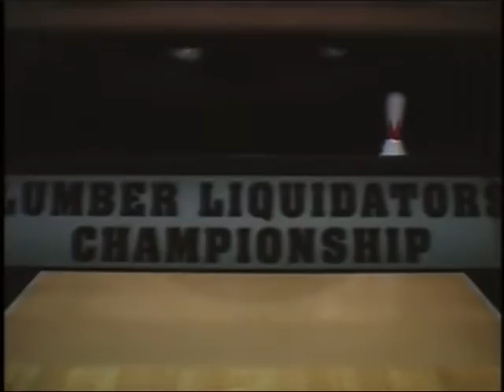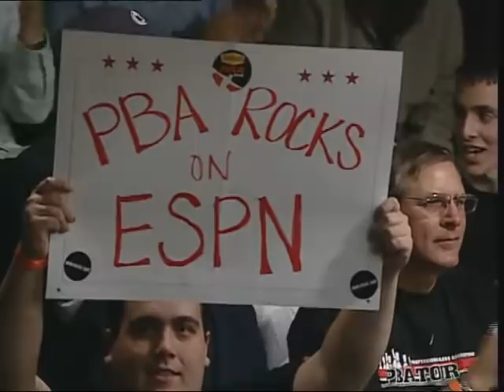2007 PBA Lumber Liquidators Championship Finals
The finals of the 2007 PBA Lumber Liquidators Championship feature Walter Ray Williams Jr., Chris Warren, Mike DeVaney, Chris Barnes, Rhino Page, Mike Wolfe, Wes Malott and Patrick Allen.

Originally aired December 9, 2007 from AMF Country Club Lanes in Baltimore, Maryland.